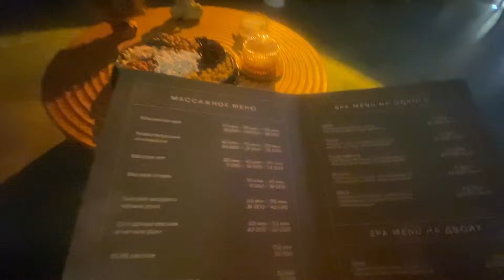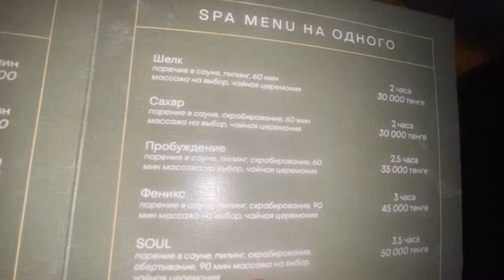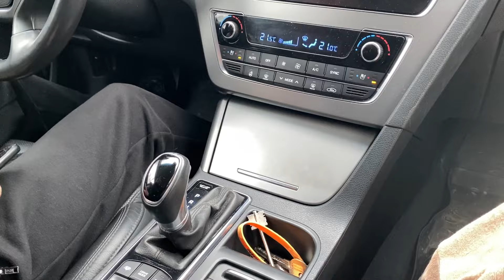ОТПУСКЕ ОТДЫХ В СПА// ЗЛОСЧАСТНЫЕ ГАЛТЕЛИ ПРИЕХАЛ БРАТ ПОМОГ ЗАКЛЕИТЬ//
Астрахань қазақтары Қазақстанға көшті Алматы 13 жылдан бері тұрып жатыр.
Астраханские казахи переехали в Казахстан г.Алматы проживает уже 13 лет.